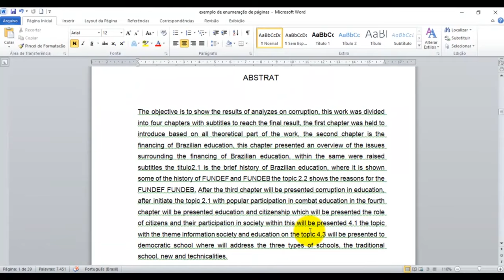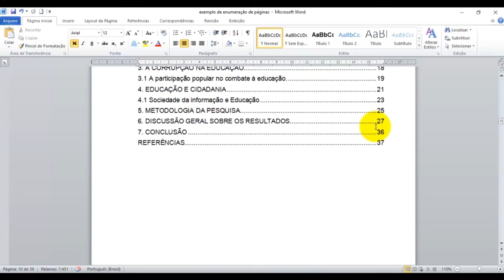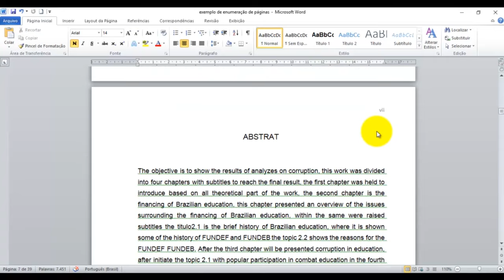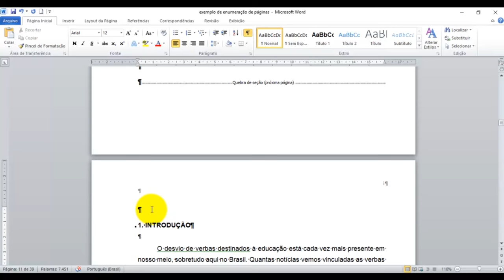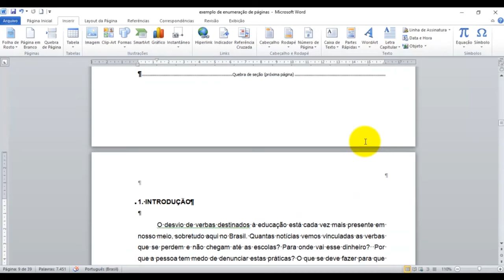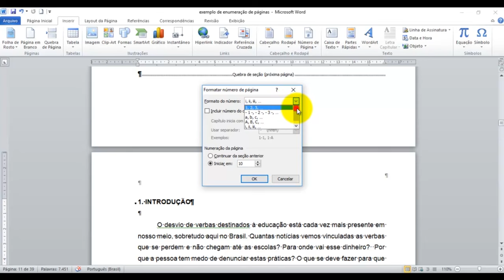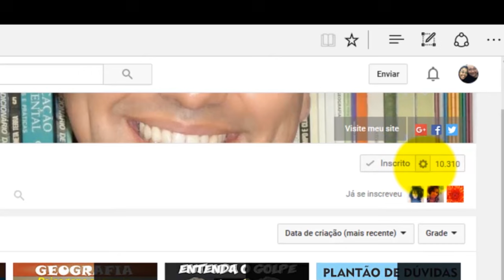COMO NUMERAR PÁGINAS EM WORD COM NÚMEROS ROMANOS E ARÁBICOS NO MESMO DOCUMENTO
COMO NUMERAR PÁGINAS EM WORD COM NÚMEROS ROMANOS E ARÁBICOS NO MESMO DOCUMENTO WORD 2010, 2013 E 2016.
Este é apenas um dos métodos usados pelos nossos orientandos no grupo do TCC Agora Vai